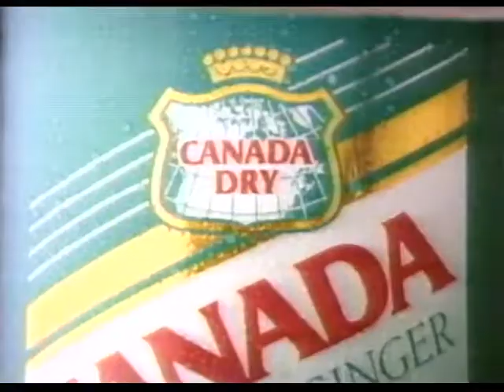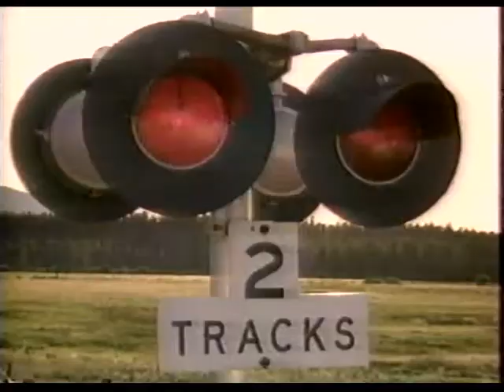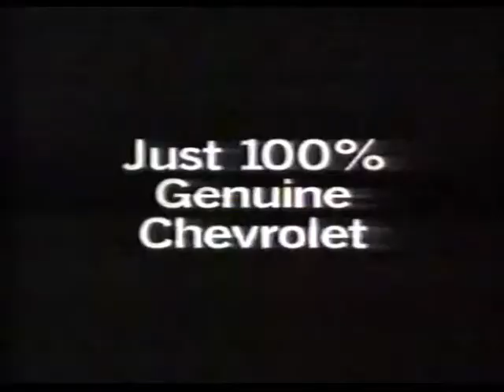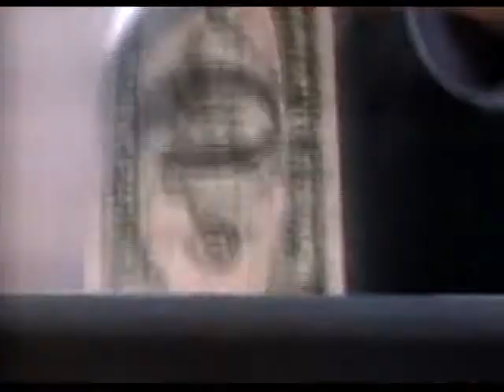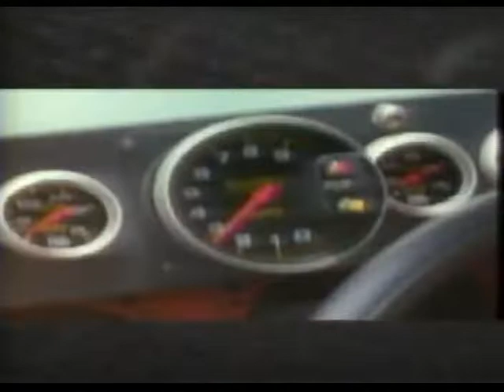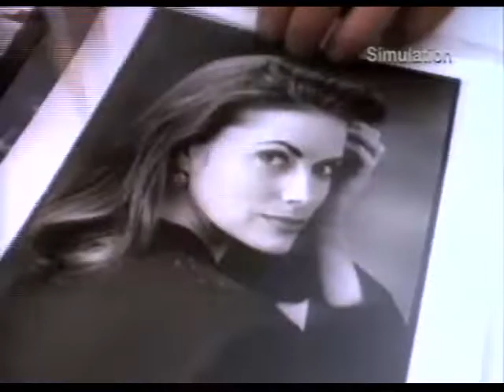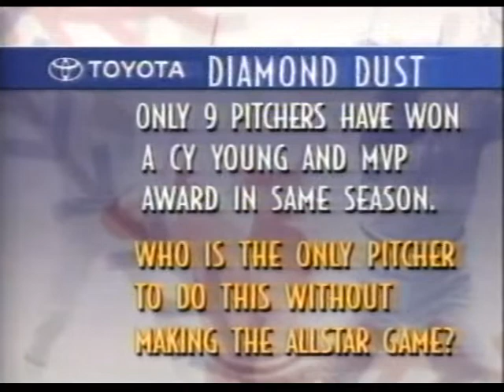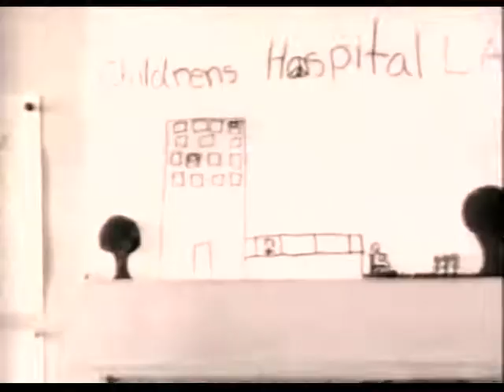July 16th, 1994 - Dodgers vs Phillies